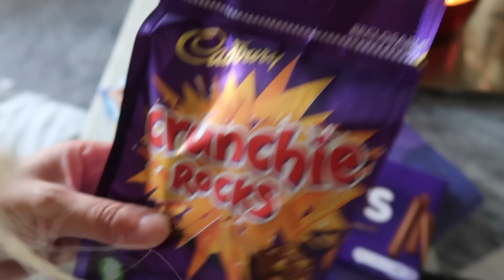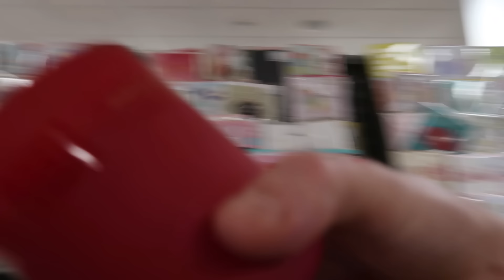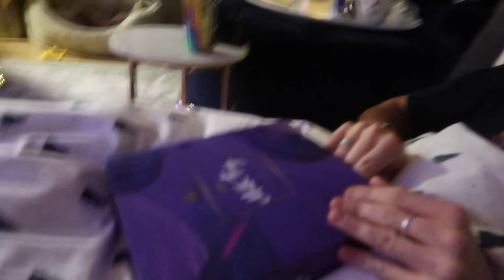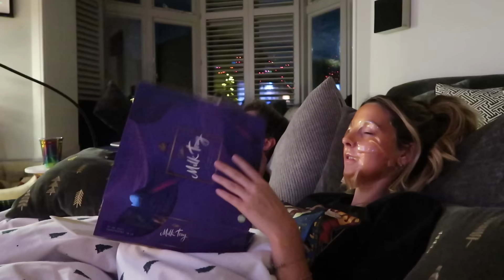Festive Movie Day With Mark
P R E O R D E R   T H E   M A G P I E   S O C I E T Y
↠ Not Signed - Amazon